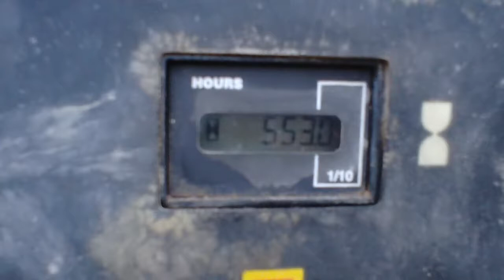Ingersall Rand 185 Air Compressor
Ingersall Rand 185 Air Compressor with John DeereDiesel, 552 hrs